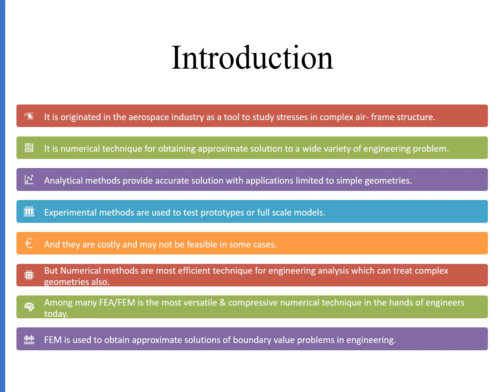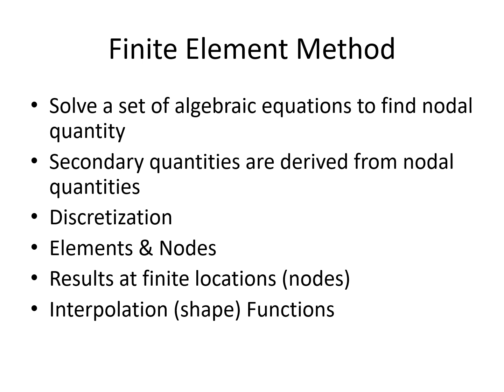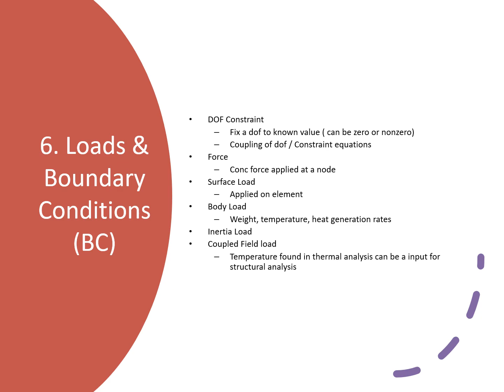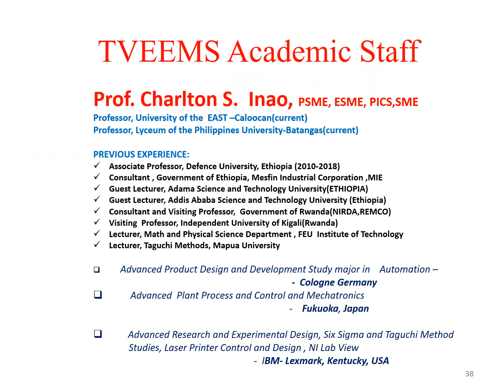FEA for YT